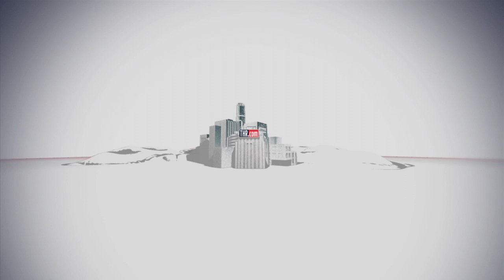Lea Michele and Jim Parsons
Lea Michele from "Glee" and Jim Parsons from "Big Bang Theory" relive their auditions for us.